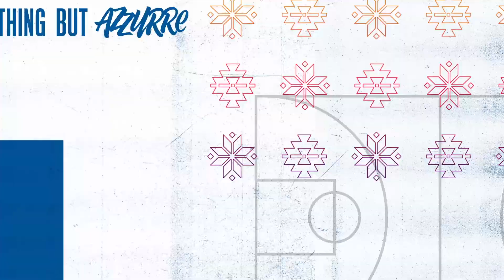Italia-Ucraina 66-69, primo passo significativo di un lungo viaggio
Il primo passo di un lungo viaggio, con l'affetto di Pordenone a spingerci. Le Azzurre partono bene, vanno sotto e poi sfiorano il successo. Tante indicazioni utili. Domani torniamo in campo.